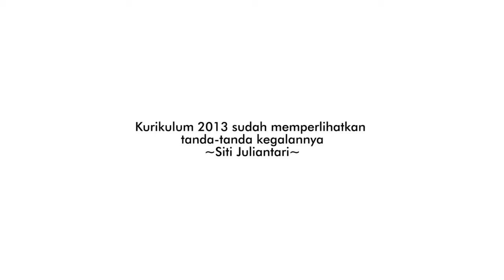Tanda-tanda Kegagalan Kurikulum 2013 (Siti Juliantari)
Kurikulum 2013 dinilai mulai diragukan efektivitasnya. Pertama, guru “tidak siap” mengajarkan kurikulum ini. Kedua, infrastruktur kurikulum belum tersedia sepenuhnya. Hal lain yang berpotensi akan mempengaruhi penerapan kurikulum ini adalah pergantian rezim di Kemdikbud pasca pilpres 2014.

Kurikulum yang secara serentak diberlakukan mulai tahun ajaran 2014/2015 di semua jenjang sekolah mulai dasar hingga menengah ini dinilai terlalu dipaksakan untuk diterapkan. Berbagai masalah muncul ketika banyak sekolah mengeluh karena belum tersedianya buku paket untuk murid maupun pegangan guru. Masalah lainnya adalah minimnya kesiapan guru dalam menerapkan kurikulum ini karena banyak guru yang belum mendapat pelatihan.